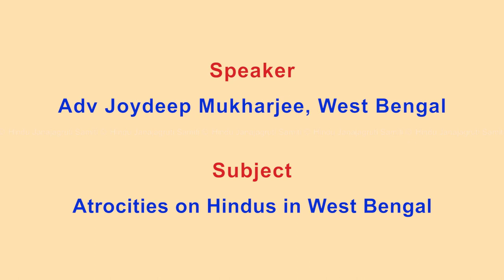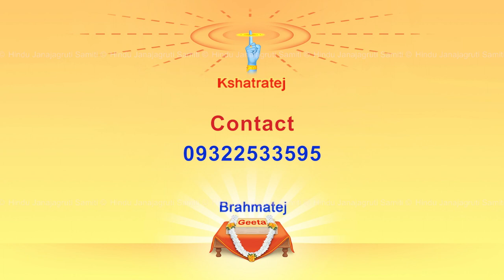‘Atrocities on Hindus in West Bengal’ by Advocate Joydeep Mukharjee, West Bengal